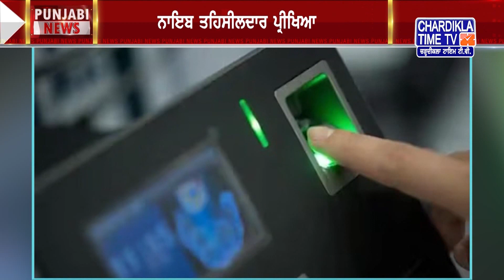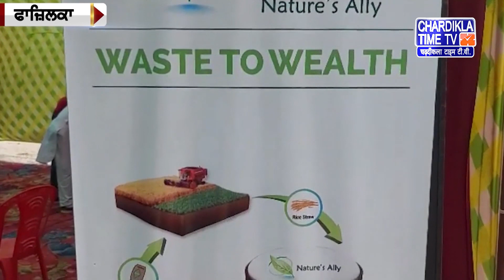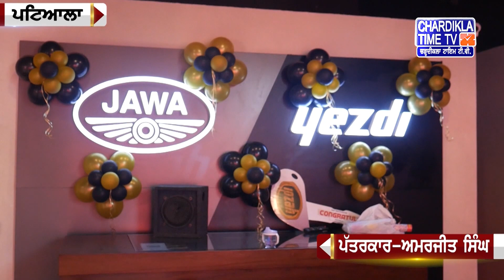Punjabi News Live Today | Punjabi Latest News Today | Top News | Chardikla Time Tv News